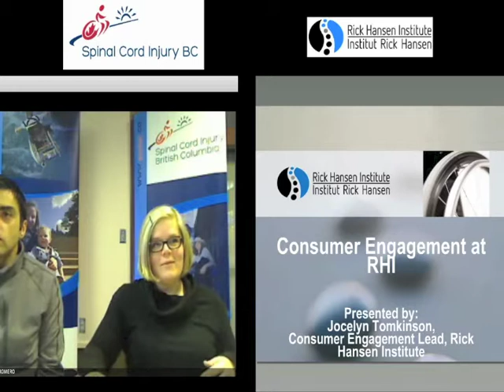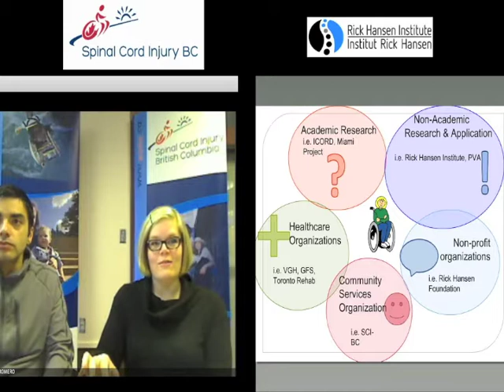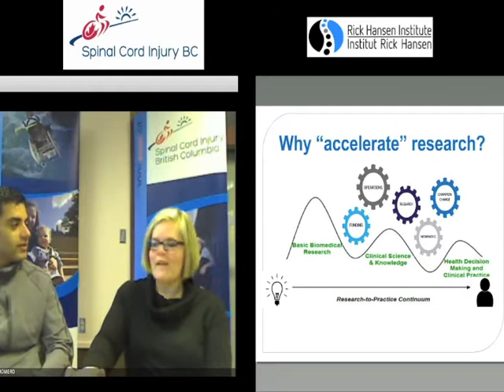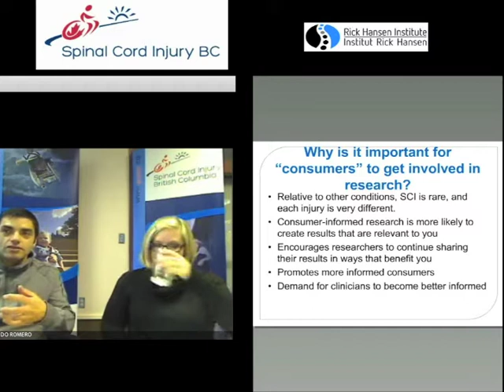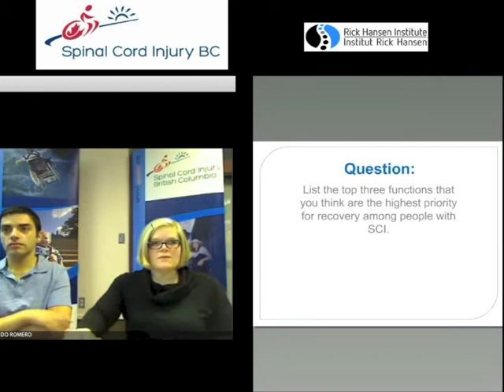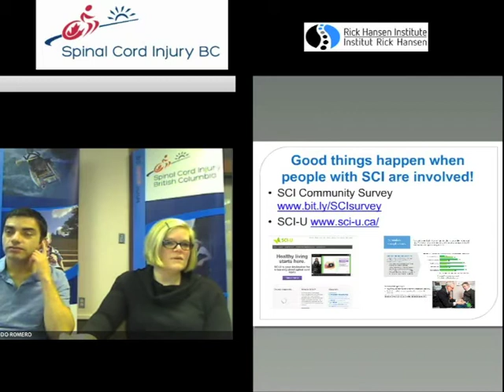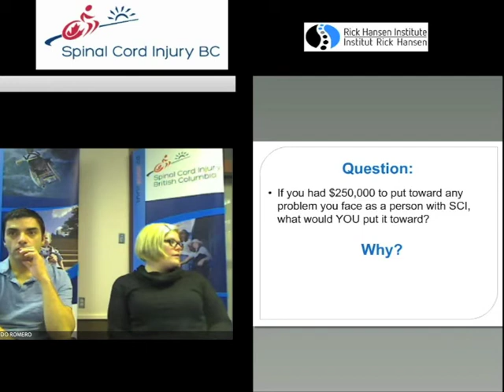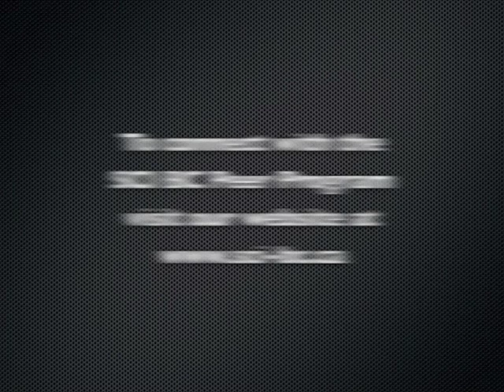The Rick Hansen Institute: How They Help SCI BC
Jocelyn Tomkinson, Research Development Officer for Rick Hansen Institute (RHI) discusses the inner workings of RHI.  Jocelyn shares information about what the institute is about, what they do and what resources they have available. She also discusses how the funding provided to RHI is helping them on their progress towards a cure for paralysis after a SCI.